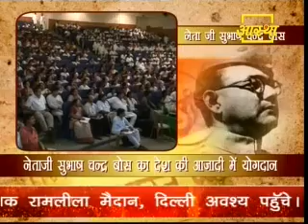Truth about Netaji Subhash Chandra Bose , Nehru and Gandhi by Bhai Rakesh Ji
आजादी के आंदोलन में नेताजी सुभाष चन्द्र बोस व पश्चिम बंगाल का योगदान